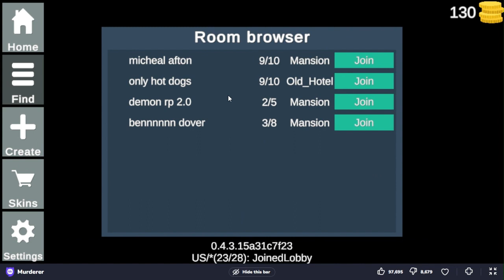playing murder with random people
getting lucky